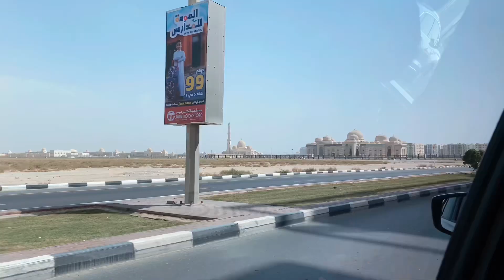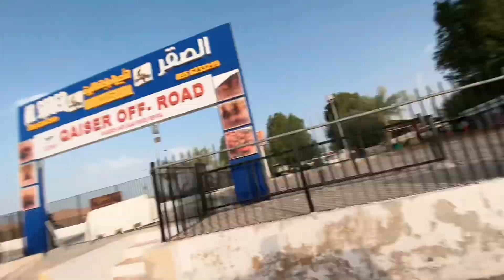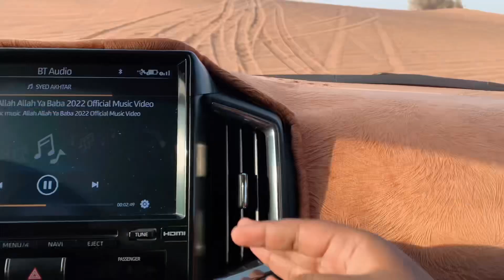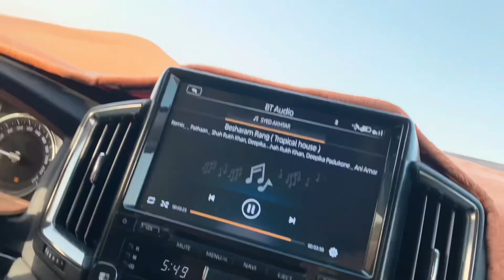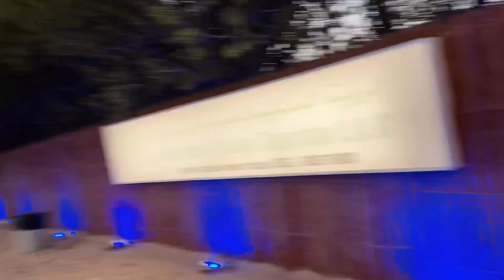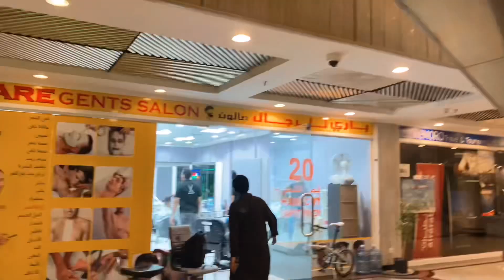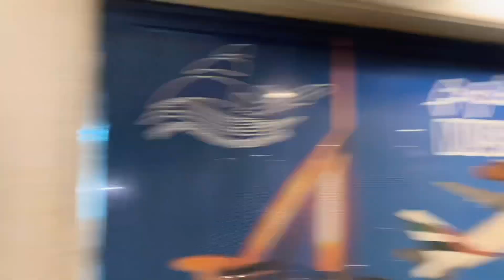DUBAI DESERT SAFARI 🇦🇪 I didn’t expect that!😍 | Dubai series✨❤️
Desert safari gye
Hm desert safari gye

Fireworks in desert safari
Dubai vlogs
Sharjah vlogs
Uae